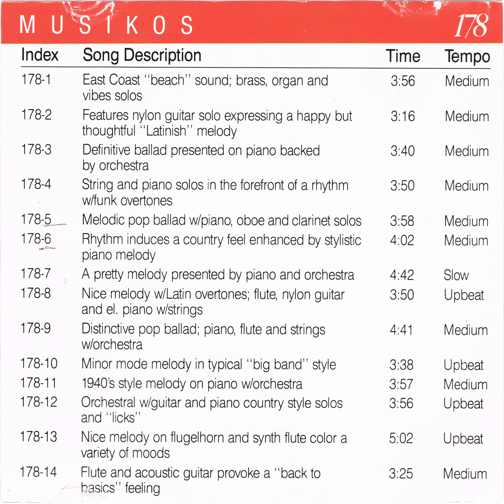Muzak 178-2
Features nylon guitar solo expressing a happy but thoughtful "Latinish" melody